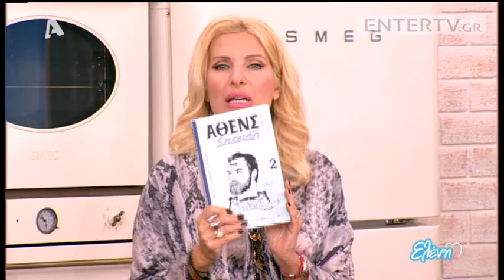Entertv: Κοτόπουλο με φασολάκια από τον Βασίλη Καλλίδη Β΄